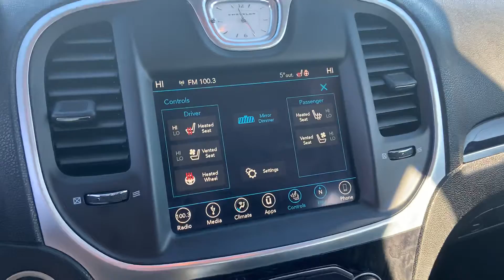Deal of the Day for February 7, 2022 Joel @ Pulaski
Today’s deal of the day special is our 2019 Chrysler 300 Limited AWD! This is a beautiful car in Granite Crystal Metallic Clearcoat.

This is a clean CarFax vehicle and is equipped with heated/ventilated front seats, heated wheel, panoramic sunroof, Navigation, and much more!!

The list price is $38,995 BUT today’s sale price is $34,775. That’s a DISCOUNT of $4,220!!!